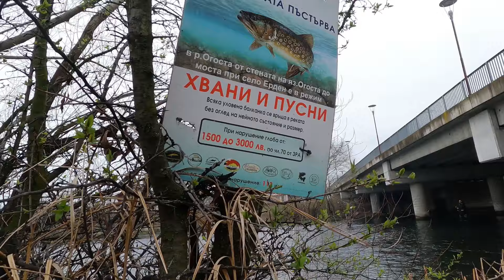РИБОЛОВ на ПЪСТЪРВА на р. Огоста! ХВАНАХ ГОЛЯМА РИБА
Риболовът не беше лесен и рибите предпочитаха най-добре силиконовите примамки. При силиконовите червей аз използвах и монтажът одводной повод. Fiiish Black Minow No1 го използвах в по дълбоките вирове. Начинът на водене е на изтичане на ветрило.

Успешните примамки и моят такъм